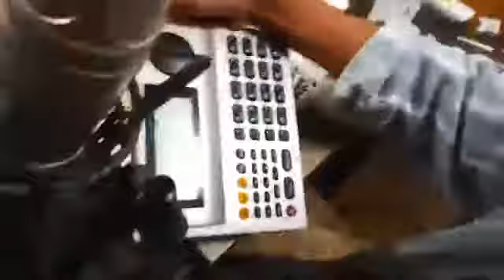2018.7.30【弾き語り】 神聖かまってちゃん の子 KORGmicroSAMPLER で 夜空の虫とどこまでも 演奏 配信 ツイキャス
キャス鯖落ちしてるわ(❀・x・）
治ったらまたわくとりまーす
治らなかったらねまーす

＊音ズレ修正済み

00:00 op
2:27:29 `🎹夜空の虫とどこまでも